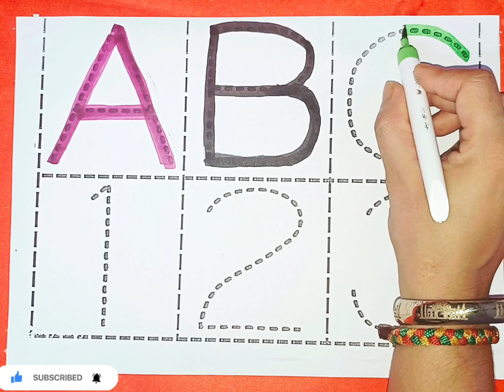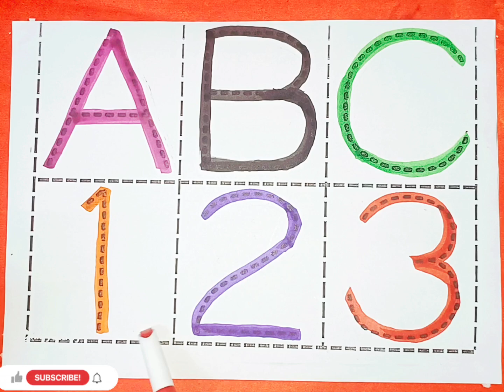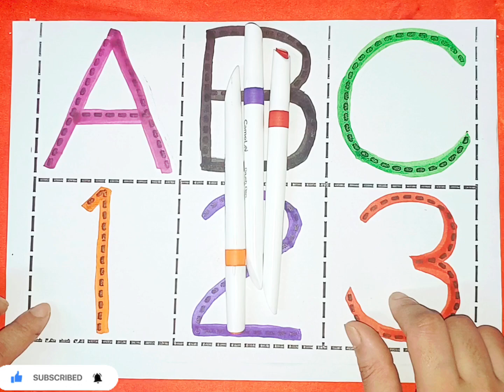phonics song, learn to count, one two three, 123 numbers, 1 to 100 counting, number song,prenursery